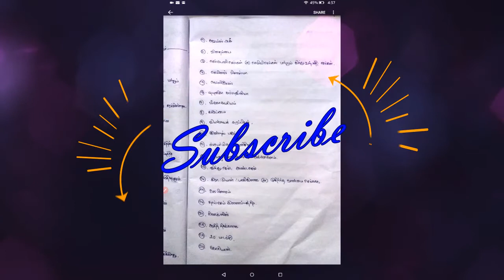Revision: 02- Answers மனித இனப்பெருக்கம்